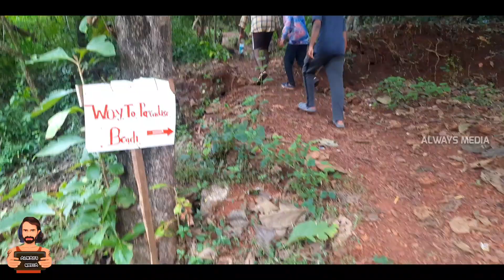കാട് കയറി കടൽ കരയിലേക്കൊരു യാത്ര🔥 India Nepal Bhutan Solo Cycle Trip | EP : 14